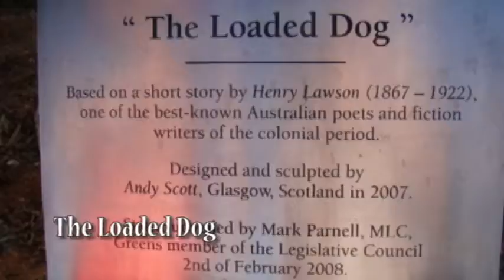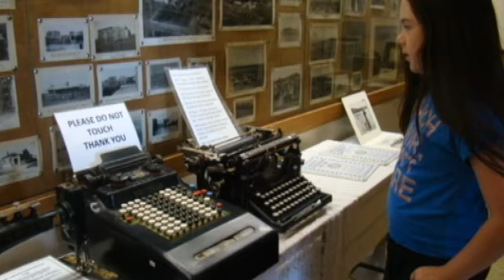Things to do with kids in Whyalla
Things to do with kids in Whyalla South Australia

Tookii explores Whyalla for family accomodation, food, activities for kids and families and family photo opportunities in Whyalla South Australia. Tookii shows you her experience while visiting Whyalla. South Australian tourism thrives because of great choices for kids and families including great beaches and places like Whyalla.

This video was created for and features in the blog post Things to do with kids in Whyalla.

Tookii is a blogger about things to do with kids. She shares ideas for kids and parents such as experiences, products and activities for kids. Tookii on YouTube is an ideas channel using videos by kids (mainly Tookii) and videos for kids and parents to inspire your original ideas of things to do with kids, your kids.

TRANSCRIPTION
Tookii: We're in Whyalla.
(music starts)
Tookii Voiceover: Look at that pretty dolphin. Mummy thinks that dolphins are kitties. Sea kitties.
Tookii Voiceover: Yum yum. Don't you wish you had one of them?
Tookii Voiceover: My video keeps coming back to the dolphins because they were my favorite thing. I would have kept going back there if I could have.
Tookii Voiceover: Viva Las Vega turning day into nighttime. This is our tour of the Elvis museum.
Tookii Voiceover: And back to the sea kitties.
Tookii Voiceover: Sooky sea kitty. See just like cats. They just act like cats. They just go meow meow meow, just like oh.
Tookii Voiceover: This is the lovely gardens that we went to.
Tookii Voiceover: Don't hit my sea ... oh look at him, he just went up. He just went up and you could see upto his fins. oooh.
Tookii Voiceover: Look how close these dolphins are.
Tookii: McDonald's, KFC, Westland Shopping Centre.
Tookii Voiceover: Shopping!
Tookii Voiceover: Major haul from Jay Jay's. I need two bags for that haul.
Tookii Voiceover: How big is that ship?
Tookii Voiceover: What a great spot to take family photos. Hummock Hill. There's a big war gun that you can take some photos with.
Tookii Voiceover: And The Loaded Dog. Check out the story of The Loaded Dog.
Tookii Voiceover: The lighthouse. To get that cool shot of the lighthouse in my hands - we just drove up a bit further. It was pretty easy to do. Cool photo for the album.
Tookii Voiceover: Back to the sea kitties.
Tookii: Here we are on the beach. Isn't this gorgeous?
Tookii Voiceover: This is the Discovery Caravan Park right on the foreshore, beautiful views and a nice beach.
Tookii: Look at this place.
Tookii Voiceover: Bye bye sea kitties.
Tookii: We just went and saw the dolphins. It was very ... the first one was very pretty because he went really close. But we did wonder where to go when we got here, so I'm going to show you. We were here and then we were over there.
Tookii: Seeya
Discovery Caravan Park Kiosk Attendant: Seeya
Tookii: Woo haha